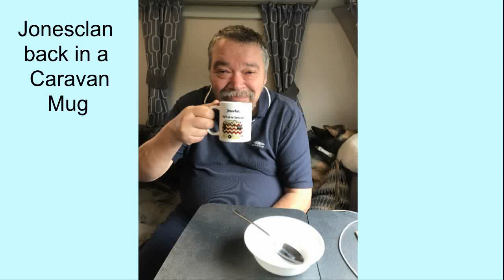oven broken Victoria sponge made on BBQ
Hi all I have a question about BBQ’s. we all now cooking burgers chicken sausages lots of meat fish and things. Well Julie made some bread 🍞 in our oven which has a steam function, great the bread was very nice And here’s the BUT||| the ovens broken as it wouldn’t pump down the water from the steam system. Three weeks for pump. Fault code wouldn’t let it start, so the next weekend Julie said do you think we can make the sponges for a Victoria sponge cake in the BBQ? See what happened on our next Vlog